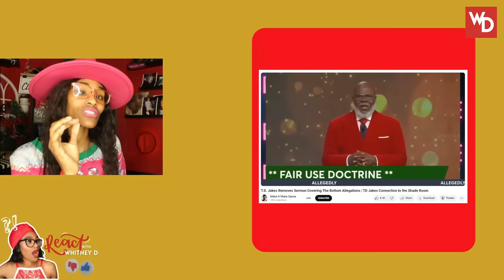TD JAKES Deleted THIS FROM HIS LIVE! Possible Admission of GUILT? WOW! (my reaction)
🔴AMAZON WISH LIST!
👄BRANDS!:
D O N A T E  Donations are not required but they're always appreciated
🔴C O N N E C T W I T H M E
P O D C A S T:
YouTube Topic: TD JAKES Deleted THIS FROM HIS LIVE! Possible Admission of GUILT? WOW! (my reaction)